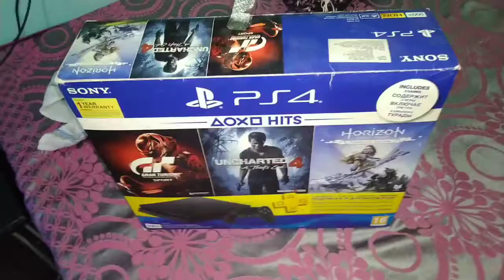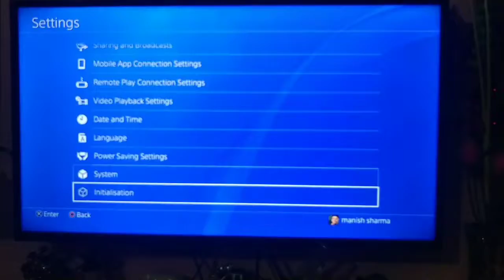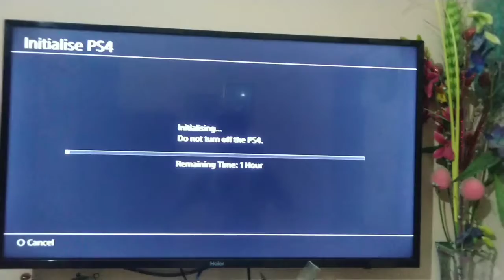Time to say goodbye 😥❤️❤️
My headphone